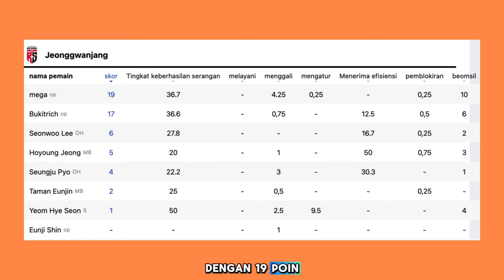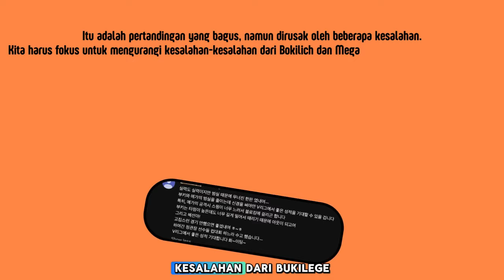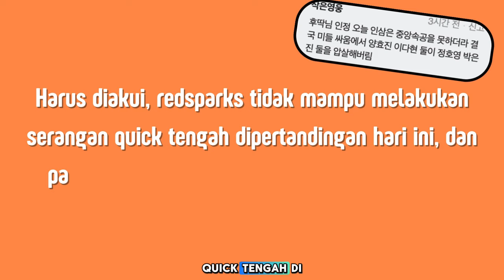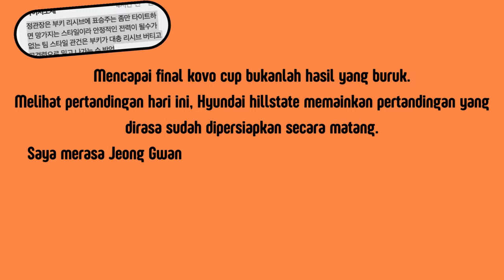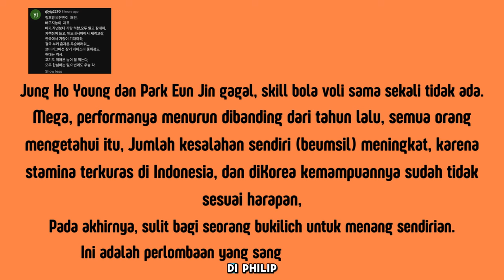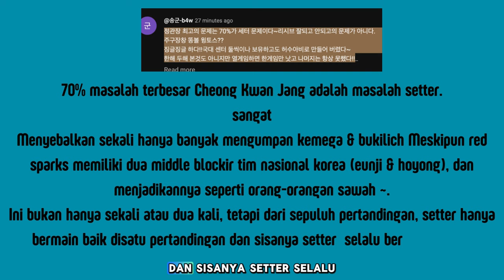terjemahan komentar orang korea ketika red sparks melawan hyundai hillstate difinal kovo cup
para pemain red sparks dapat kritikan pedas